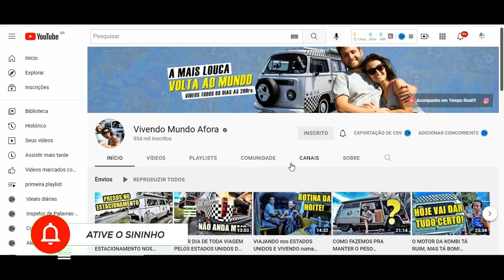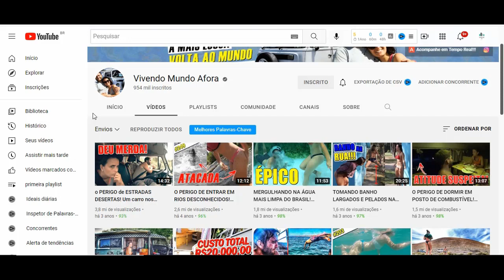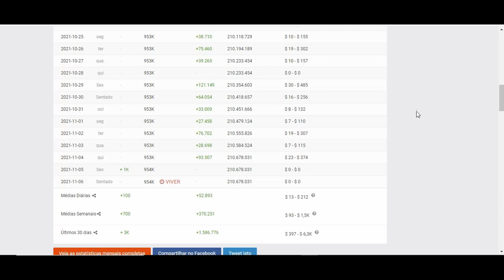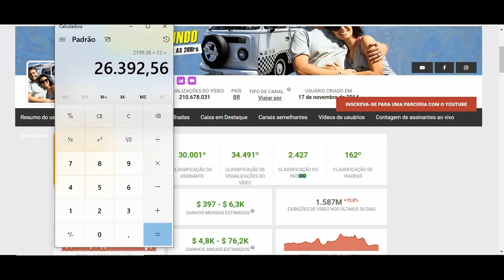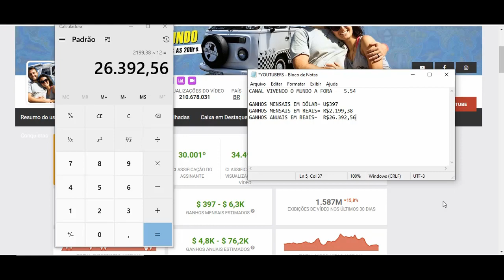Quanto Ganha Vivendo Mundo Afora? 2021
YOUTUBERS.